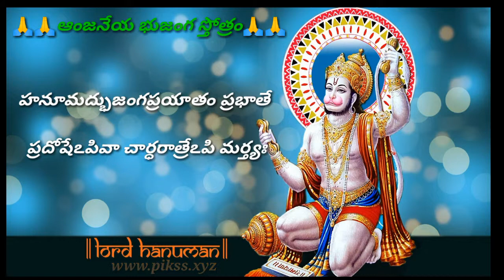Sri Hanuman Bhujanga Stotram-Telugu Lyrics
AUDIO CREDITS
Singers: S.P. Balasubrahmanyam, Nihal, Parthasaradhi, Nithyasanthoshini
Cameraman: Prashad
Arts: Kumar
Background: Vinoth Kumar
Edit Suite: Varsha Discmedia
Audio Concept: J. Satyadev
Video Concept: Varsha Disc Media
Graphics, Editing & Direction: V. Murugan